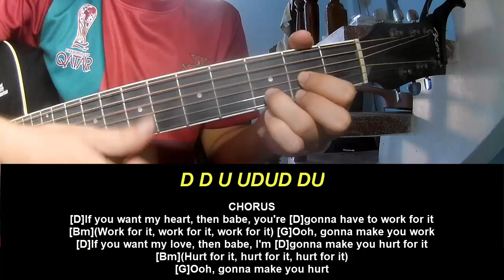Play Guitar Along OneRepublic Hurt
Today, I will share with you Play Guitar Along OneRepublic Hurt